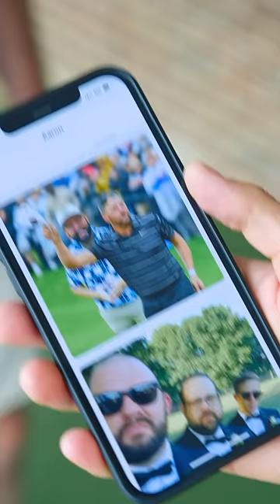Blocking out the haters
Get you some of this sweet, sweet Breakfast Balls gear!